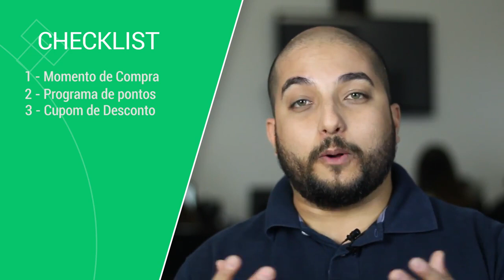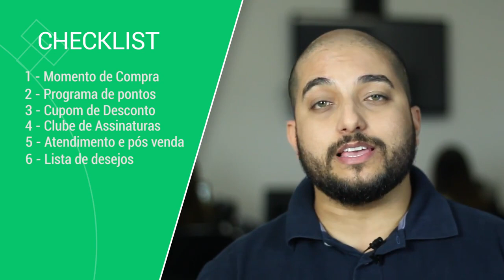7 DICAS INFALÍVEIS PRA FIDELIZAR O SEU CLIENTE - Parceiro Iset 7 Minutos de E commerce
ACESSE ABAIXO:
TREINAMENTO GRATUITO SOBRE MERCADO LIVRE E LOJA VIRTUAL (+80 AULAS):

A fidelização do cliente no E-commerce é um dos temas mais procurados. Acontece que se você não usar corretamente as técnicas de fidelização, em vez de criar um vínculo do cliente com a sua marca, você pode causar uma má impressão. Por essa razão, nos separamos hoje um Checklist com as melhores técnicas de fidelização do cliente que você pode aplicar HOJE em sua loja virtual. E só uma coisa, a última dica é simplesmente INCRÍVEL!

A Iset é uma empresa FUNDADA EM 2007, A ISET - INTERNET, SOLUÇÕES E TECNOLOGIA LTDA. É UMA EMPRESA DE CAPITAL FECHADO, FOCADA EM PROVER SOLUÇÕES EM NUVEM PARA HOSPEDAGEM E E-COMMERCE COM ATENDIMENTO DE NÍVEL NACIONAL.

O CEO da Iset Paulo Pina, criou um Super ebook, que traz 10 passos para que a sua loja virtual deslanche e você venda seu primeiro milhão de reais através dela.

O Conteúdo aborda pontos importantes e fundamentais para o seu dia a dia no ecommerce.
Muitos falham por simplesmente não conhecer o seu nicho, ou até mesmo não entender as tributações.

Neste ebook de forma clara e rápida, o Paulo Pina conseguiu clarear muito a situação do Ecommerce e seus passos.

Grande Abraço.

Alexandre Nogueira
Universidade Marketplace